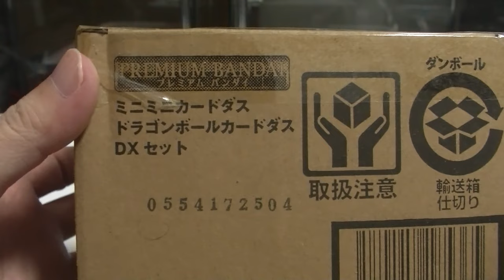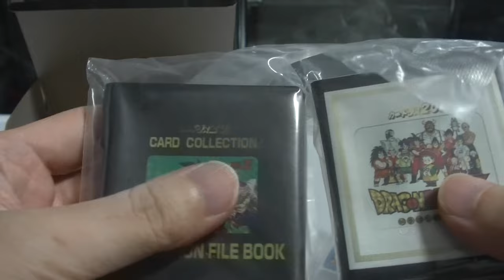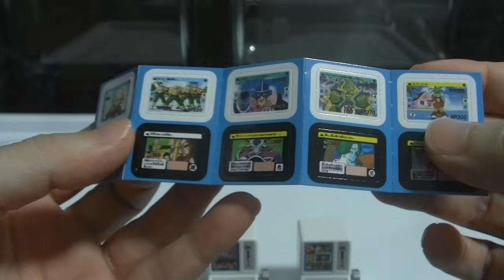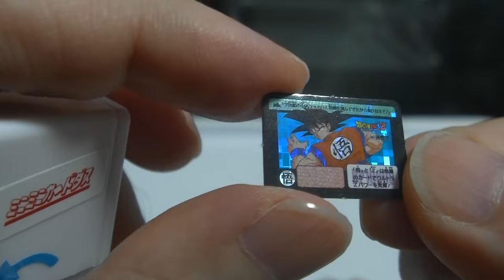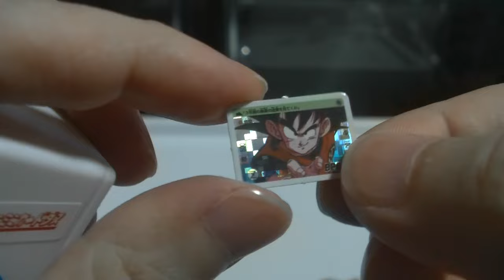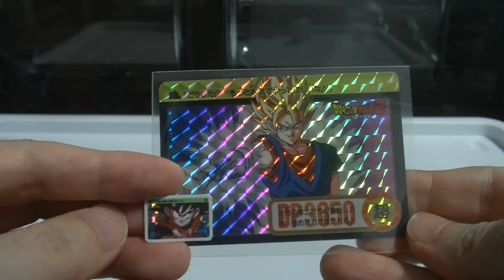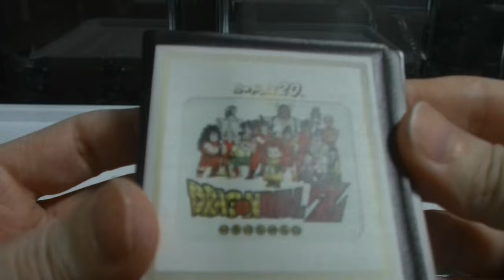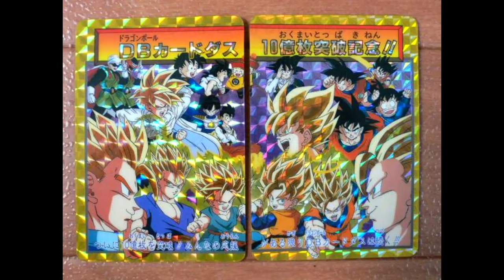【開封レビュー】ドラゴンボール ミニミニカードダスDXセット 当時を思い出しながら観ていきましょう！ dragonball carddass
ブラインドグッズ開封チャンネル
めちゃコミック クリエイターズ
１２✖１２　連載中

( ^^) _旦~~